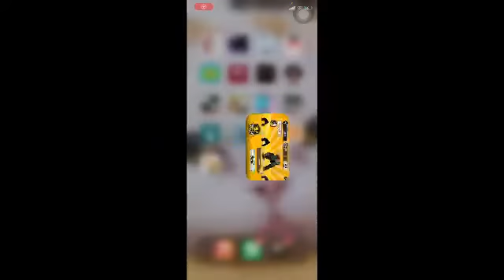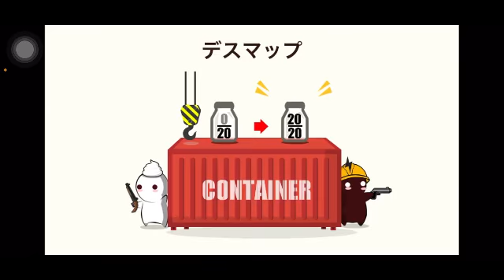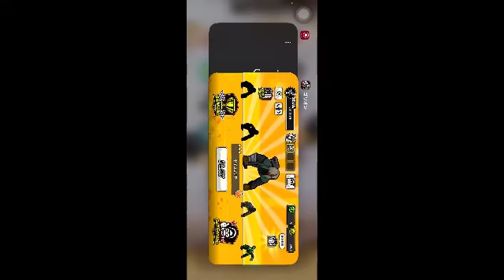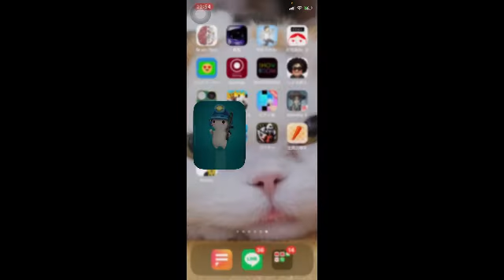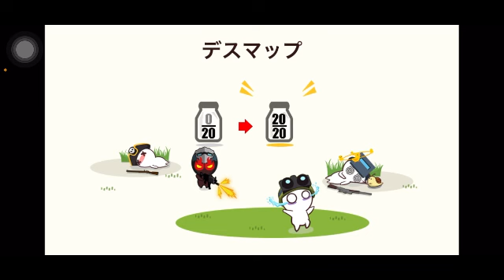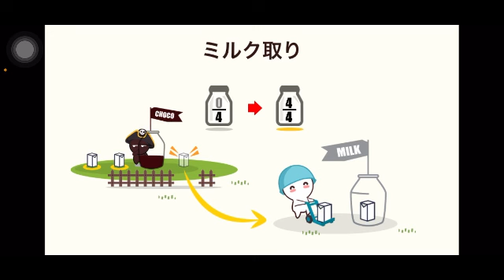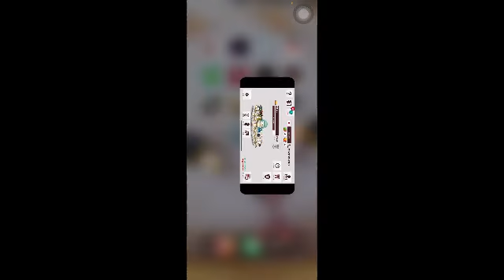2022年04月21日 22時14分08秒 長久玲奈